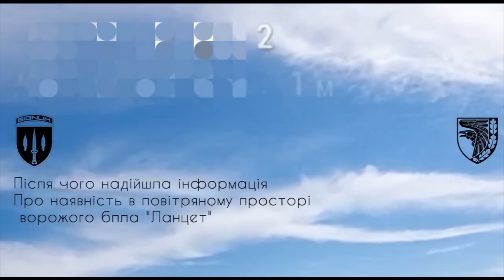Zala Lancet Vs Baba Yaga